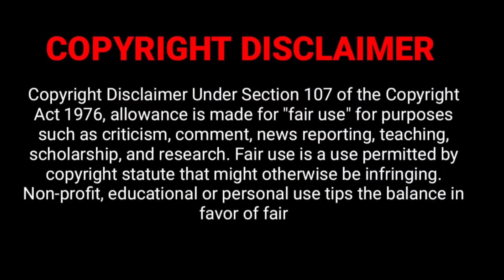Ariana Grande vs Alena Maze | Lifestyle, Comparison | 2023